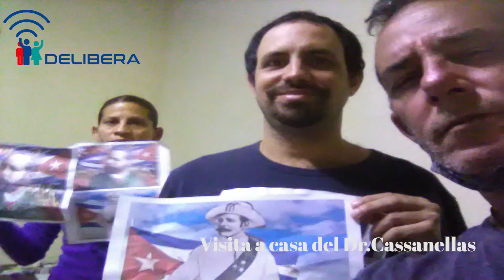Represión por honrar al Titán de Bronce Antonio Maceo.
Este día 7 DeliberaOrganizacion visitamos al Dr. Óscar Casanellas hostigado por la policía política a quien no dejar salir de su casa.
Nos fotografiamos con impresos del Titán de Bronce Antonio Maceo honrando lo que representa para nuestra patria y para nosotros los que luchamos por una nueva Cuba, libre de dictadura.
Hoy mi casa amaneció completamente rodeada de militares y represores de la policía política.